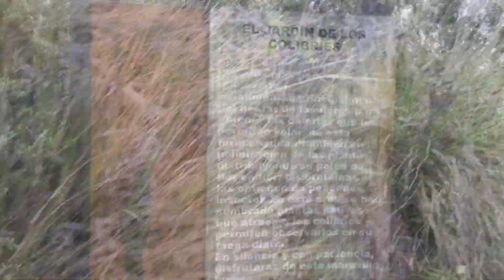The Garden of Eden: Pionono Nature Reserve, Colombia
Trim beginning